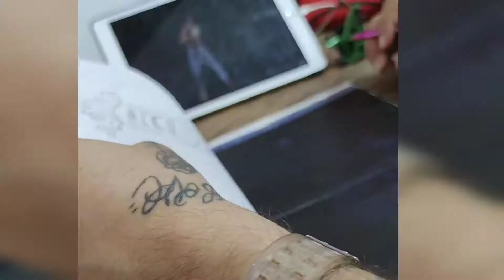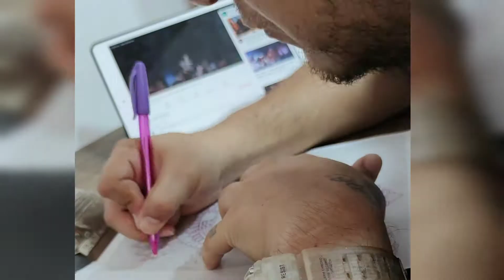Como tatuar calavera y tigre , basicos 💨👍👍